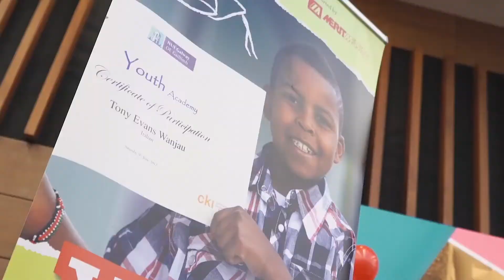Mark Butler - 2022 Alumni Award for Engineering, Science and Technology.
Mark Butler is an accomplished executive leader with over 30 years’ experience in the Irish and international Medtech sector. He has an exceptional record, continually driving Operational Excellence, Delivery, Innovation and Growth, through the development of winning leadership teams and steering bold and targeted strategy. Mark is Executive VP - European Operations, R&D and Strategy for Merit Medical Systems Inc., a US based global medical device company